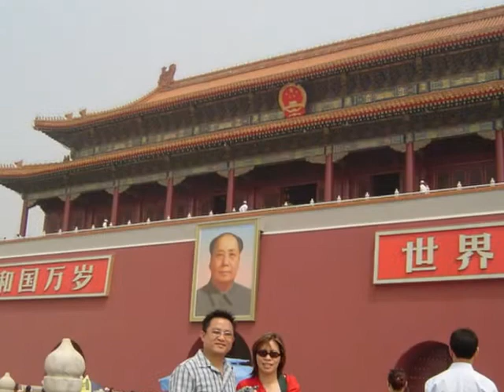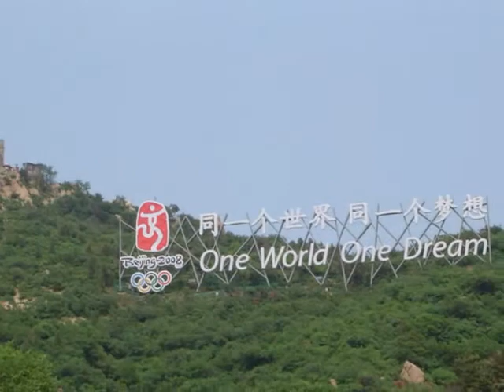China June 25, 2006